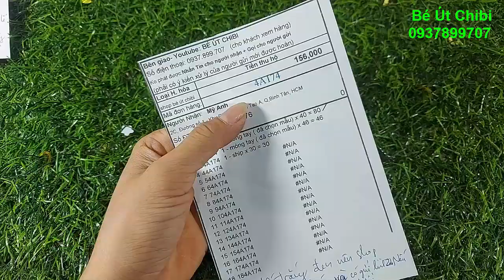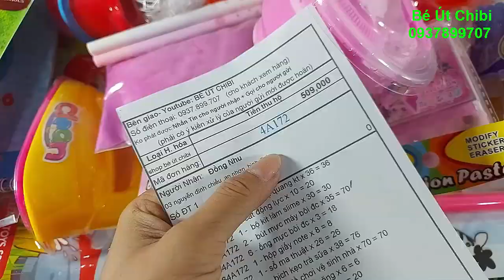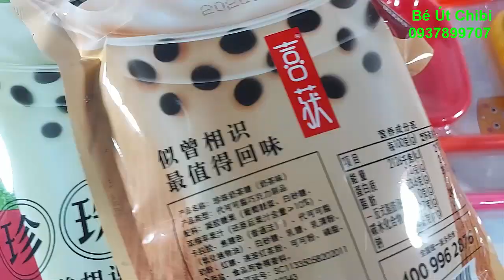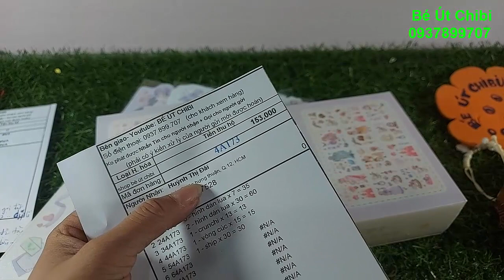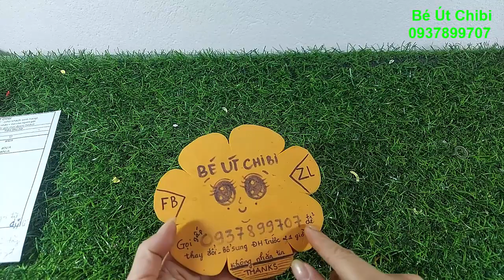Ngày 28/4/2021- Sổ nước khủng lồ ma thuật/Slime bơ hồng/Móng tay giả/Bút dạ ngôi sao/Vòng tay cặp BƠ